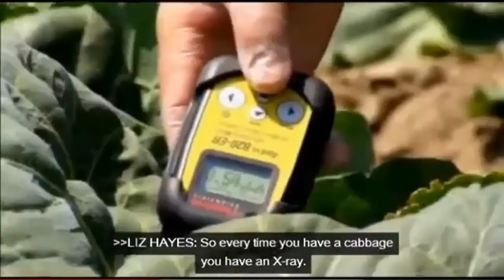Japan's Ground Zero - Catastrophic Meltdown - 60 Minutes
Will Impact All Of Humanity - this is ongoing - May 4, 2012
Ground under Fukushima Unit 4 sinking, structure on verge of complete collapse

 Though the mainstream media has long since abandoned the issue, the precarious situation at the Fukushima Daiichi nuclear power facility in Japan is only continuing to worsen, according to a prominent Japanese official. During a recent interview, Mitsuhei Murata, the former Japanese Ambassador to both Switzerland and Senegal, explained that the ground beneath the plant's Unit 4 is gradually sinking, and that the entire structure is very likely on the verge of complete collapse.

 This is highly concerning, as Unit 4 currently holds more than 1,500 spent nuclear fuel rods, and a collective 37 million curies of deadly radiation that, if released, could make much of the world completely uninhabitable. As some Natural News readers will recall, Unit 4 contains the infamous elevated cooling pool that was severely damaged following the catastrophic earthquake and tsunami that struck on March 11, 2011.

 According to the Secretary of former Japanese Prime Minister Naoto Kan, the ground beneath Unit 4 has already sunk by about 31.5 inches since the disaster, and this sinking has taken place unevenly. If the ground continues to sink, which it is expected to, or if another earthquake of even as low as a magnitude six occurs in the region, the entire structure could collapse, which would fully drain the cooling pool and cause a catastrophic meltdown.

 "If Unit 4 collapses, the worse case scenario will be a meltdown, and a resultant fire in the atmosphere. That will be the most unprecedented crisis that man has ever experienced. Nobody will be able to approach the plants ... as all will have melted down and caused a big fire," said Murata during the interview. "Many scientists say if Unit 4 collapses, not only will Japan lie in ruin, but the entire world will also face serious damages."

 Because there are 31 nuclear units of a similar type to Unit 4 in the U.S., the American government has been downplaying the disaster to protect its own reputation, alleges Murata. This is, in fact, the primary reason why so little has been reported on the severity of Fukushima following the disaster. The American empire, in other words, does not want the world, nor the American people, to know that there is the possibility of literally dozens of Fukushima situations occurring on American soil, should the right disaster situations arise.